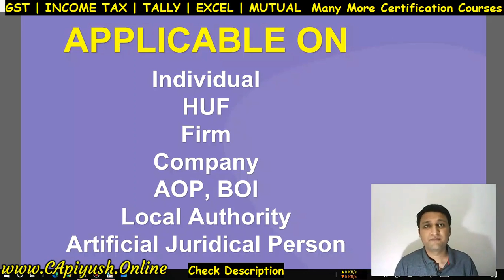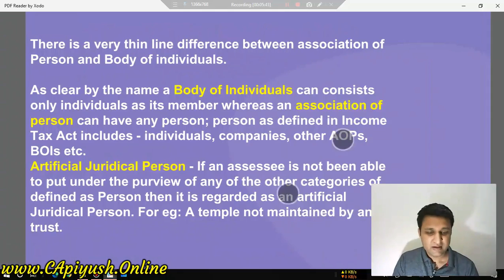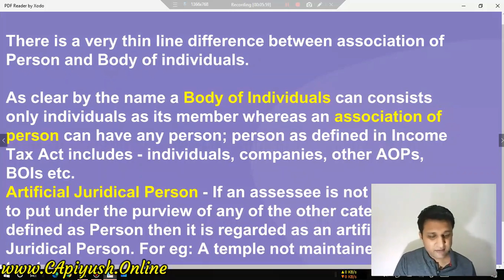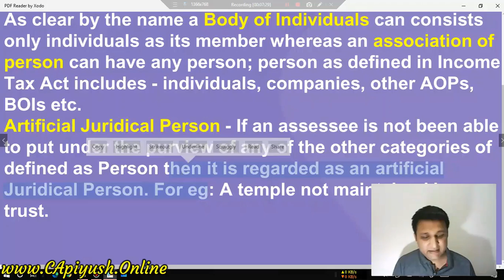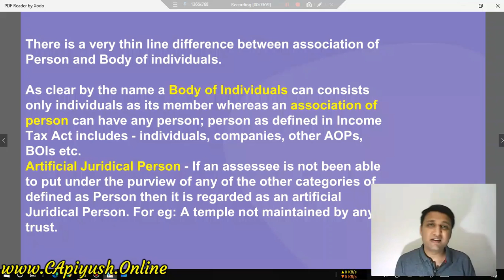🔴4 Learn Income Tax Online For Free With Certificate by CA Piyush Gupta | Income Tax Officer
how to become income tax practitioner learn everything about Income Tax Course online from basic to advance

income tax officer kaise bane,
income tax bcom 2nd year,
income tax basic concepts,